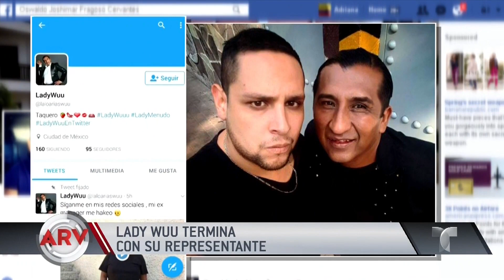Lady Wuu termina relación profesional con su representante | Al Rojo Vivo | Telemundo